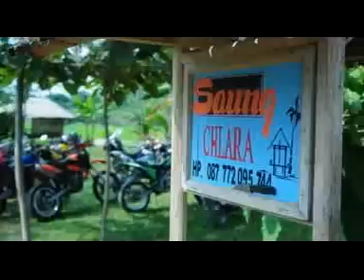SUPERMOTOINDONESIA -- SAWARNA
2-3 JULI 2011

JAYA TERUS SMI